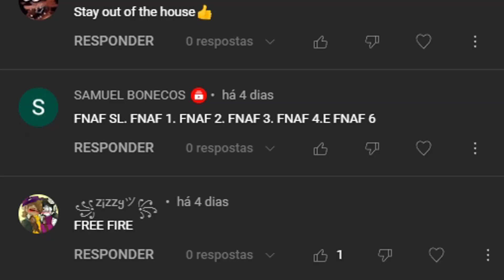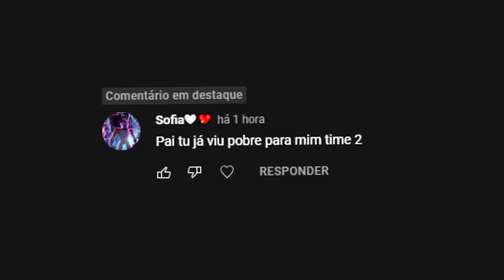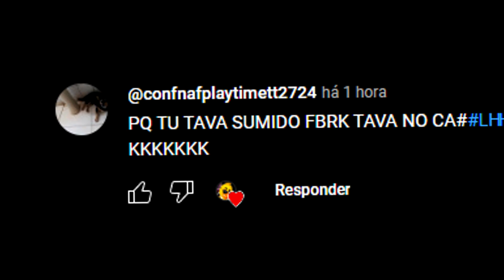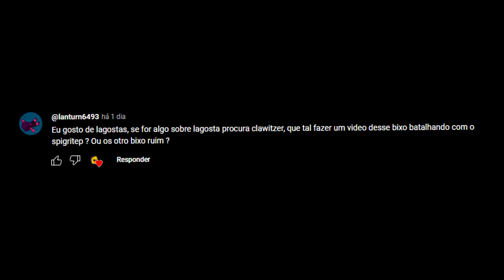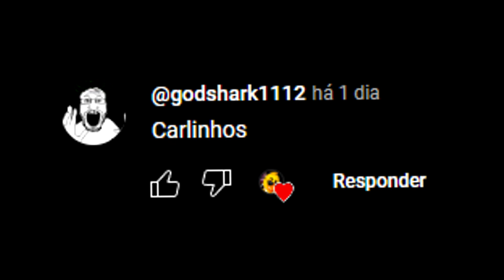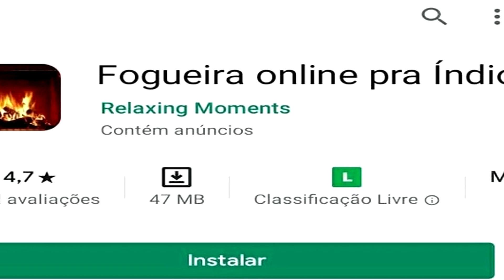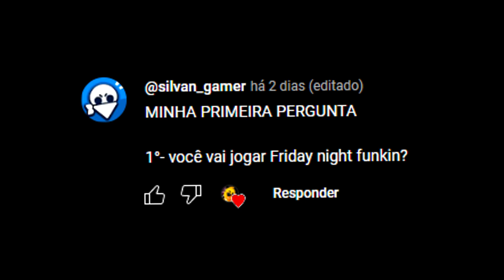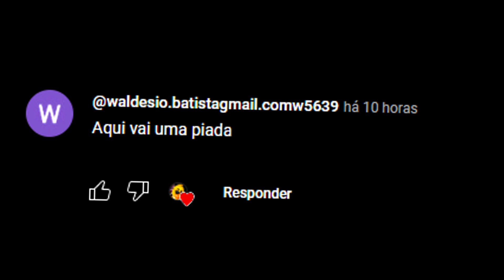ESSE MEME PRECISA SER PARADO - Lendo Comentários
fino senhores bla bla bla

Canal Secundário: @febrk